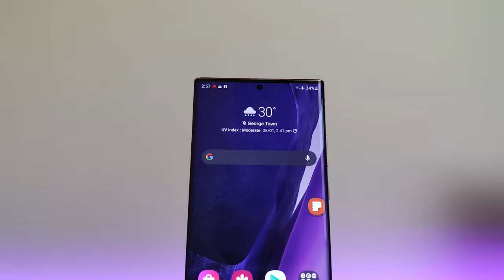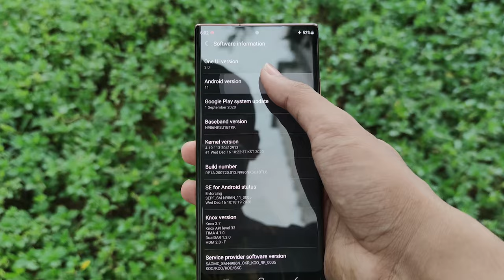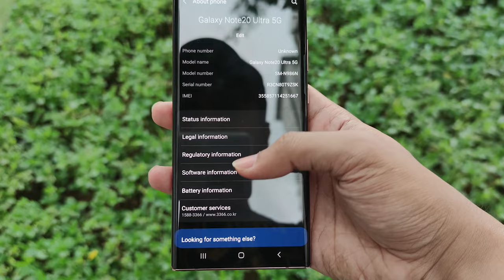Samsung galaxy note 20 ultra : VERSI SNAPDRAGON MEMANG BEDA!!!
Samsung galaxy note 20 Ultra Versi Snapdragon ini memang mantep.